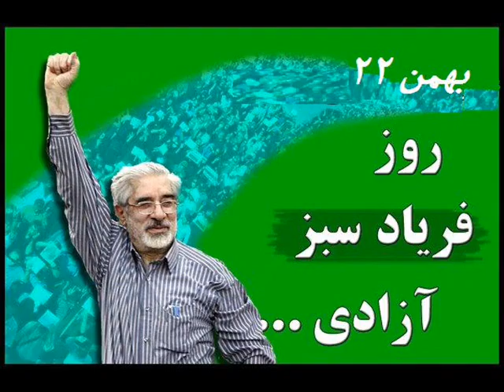Vartan Afshar- Haft Sin-music by Mohsen Sadeghi P.O.M وارتان افشار- هفت سین (Political Music)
haft sin taghdim be tamame iraniha
وارتان افشار-هفت سین